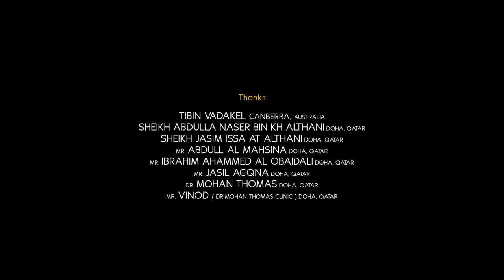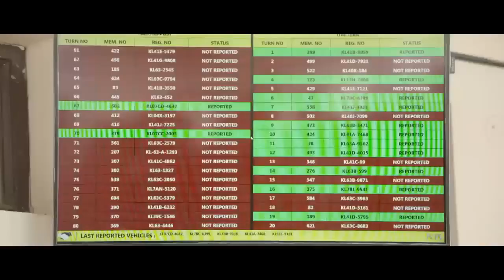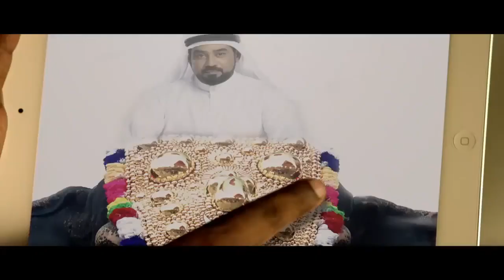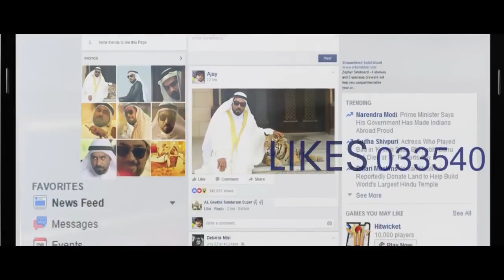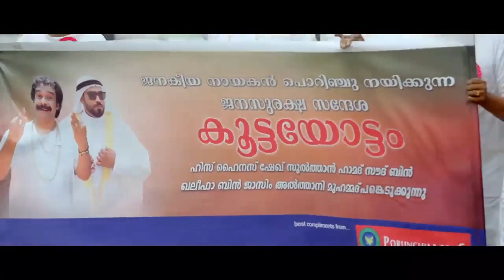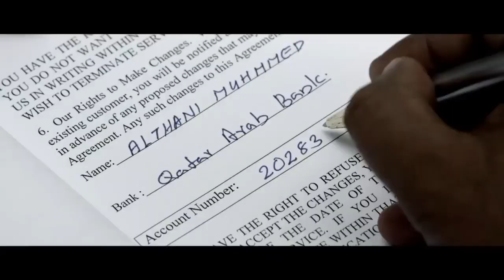മരുഭൂമിയിലെ ആന,Marubhoomiyile Aana Full Movie Biju Menon ,Krishna Shankar, Balu Varghese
Marubhoomiyile aana fulll movie, Biju Menon full comedy movie.

please write to us/ comment and we will remove the flagged videos with immediate effect.
Thanks
Watchshotz07